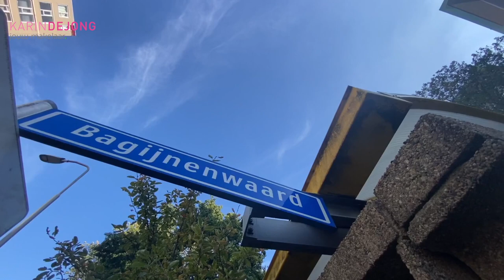Te koop Bagijnenwaard 142 Zoetermeer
Super leuk starters appartement met parkeerplaats grenzend aan winkelcentrum Meerzicht met zijn OV halte.